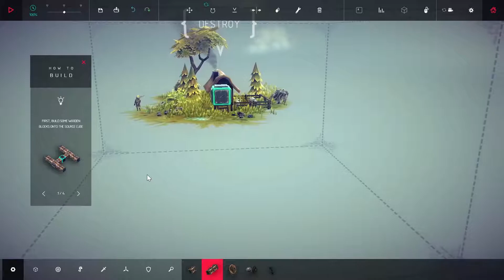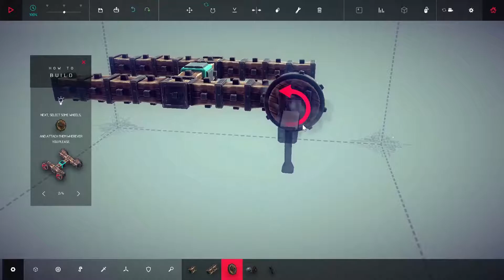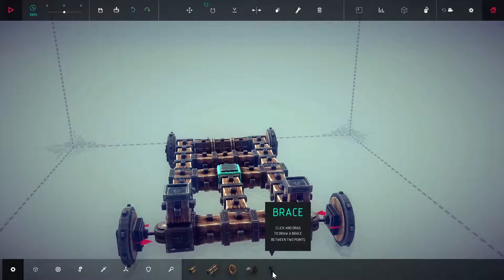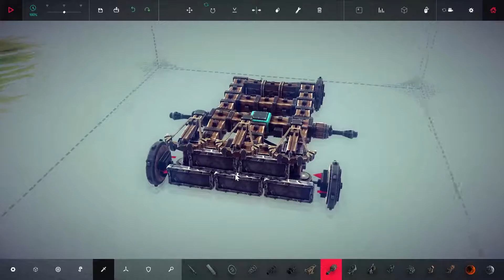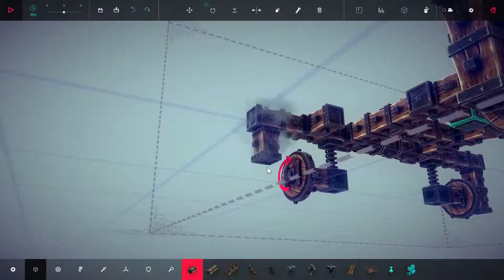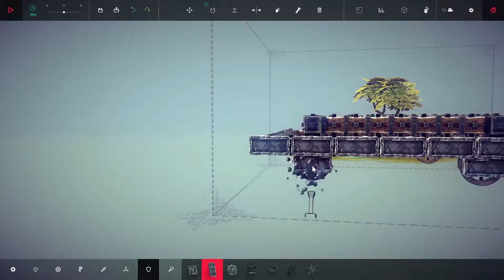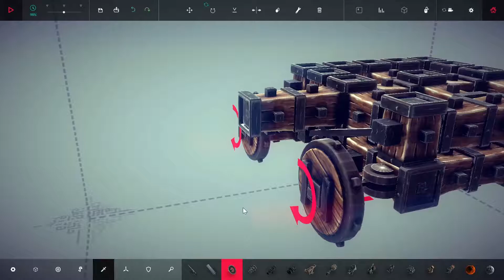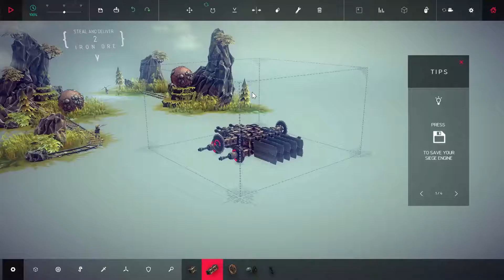Besiege | Ein erster Blick | Angezockt | Alpha | German | Deutsch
Ein erstes Angezockt für das Game Besiege. Mal sehen ob auch ein Lets Play daraus wird.

Wenn ihr mich unterstützen wollt, habe ich hier ein Link für euch.
Schau doch mal bei Instant-Gaming vorbei, denn da bekommt ihr Spiele zum Hammerpreis.